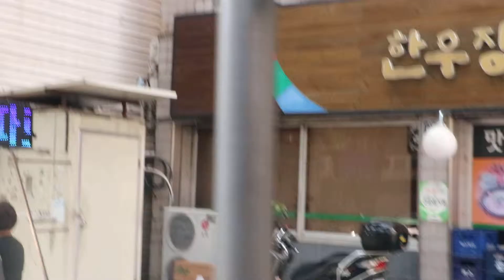Ngắm đường phố Hàn Quốc trên xe bus